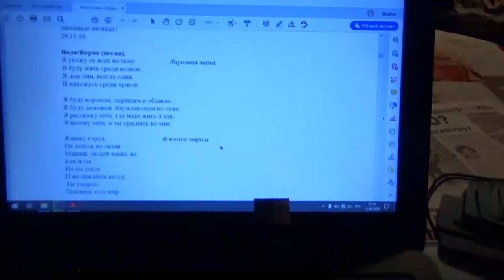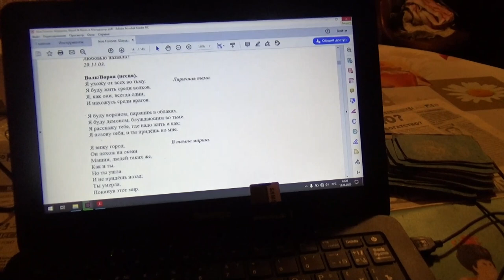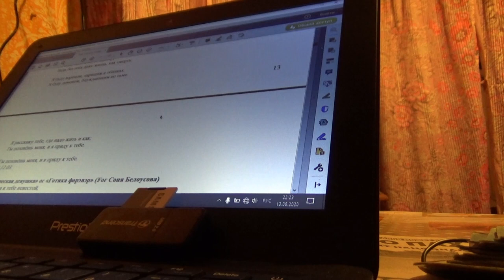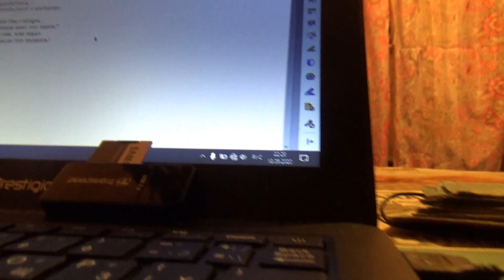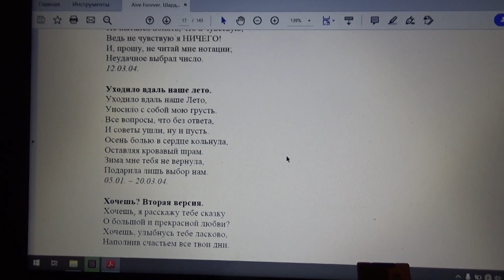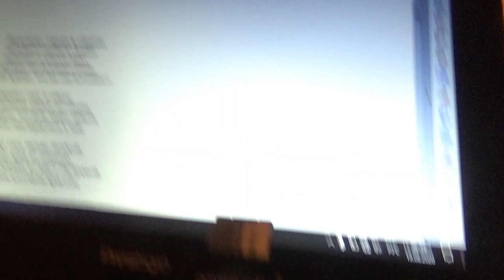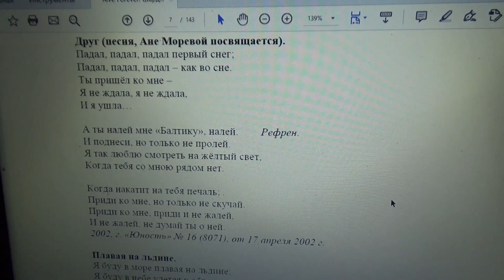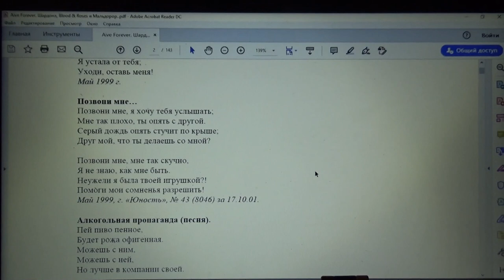читаю некоторые стихи в деревне вечером